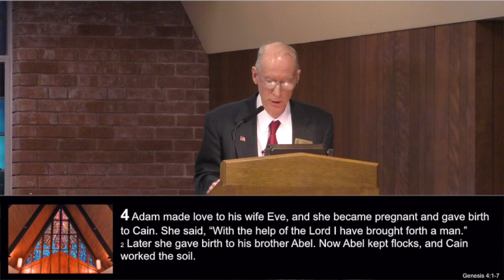Villains of the Bible: "The Story of Cain" 08-05-2018 Southminster Presbyterian Church (STL)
August is "Villains of the Bible" month, where Pastor Karl Hauser will perform a monologue from the character's point of view as they wrestle with faith the choices they make.  Today's sermon is titled "The Story of Cain".  Sunday, August 5, 2018. Southminster Presbyterian Church, St. Louis, Missouri, USA.